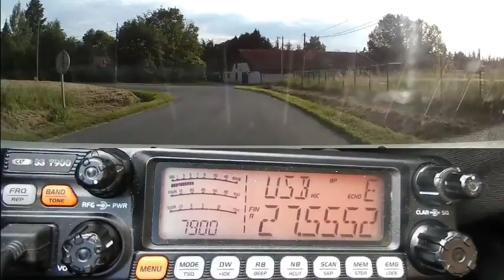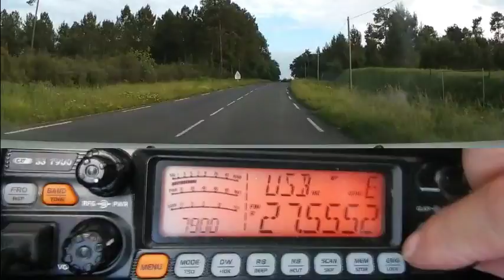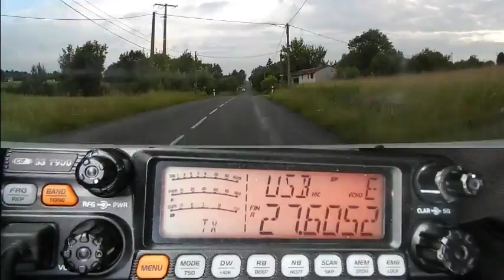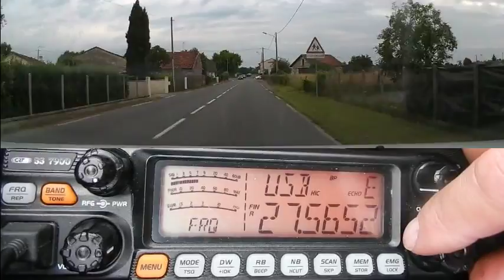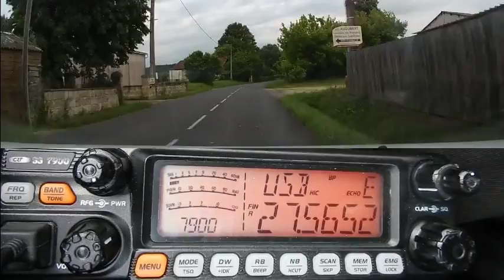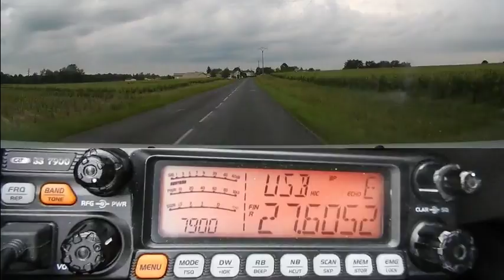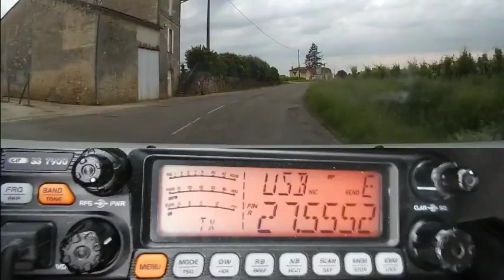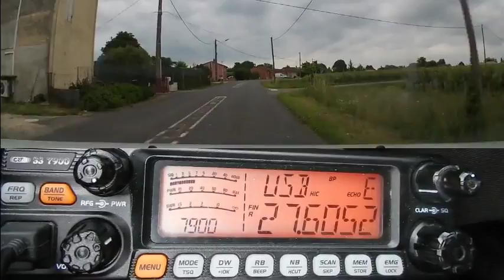Propag propag propag (09 06 2018) CRTss7900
Toute la journée la propag est la. C'est le moment d'en profiter. Merci pour les très bon contacts.
73'51 de Dundee33 ~ 14DR33 ;)
Pour plus d'info sur la Cibi :